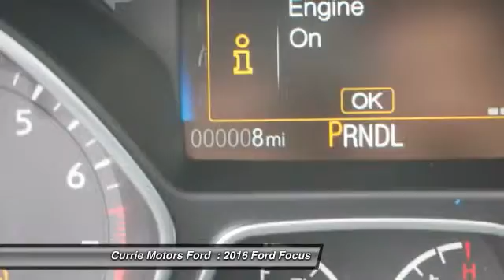2016 Ford Focus Frankfort, Chicago, Bolingbrook P3243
2016 Ford Focus SE

This Red 2016 Ford Focus SE might be just the sedan for you.  It comes with a 2 liter 4 Cylinder engine.  With a 5-star safety rating, this is one of the safest vehicles you can buy.  It has a red exterior and a charcoal black interior.